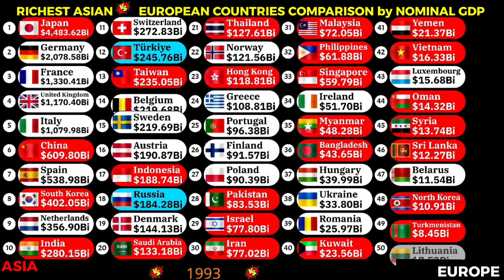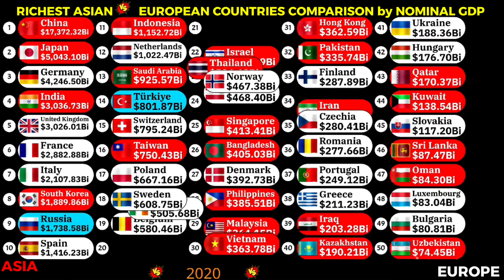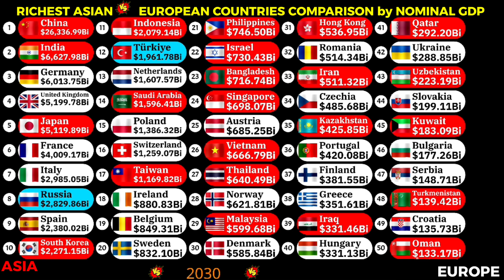Asia vs Europe 2026 comparison by Nominal GDP 1960-2030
World Bank
Animation tools:-
Alienart.io